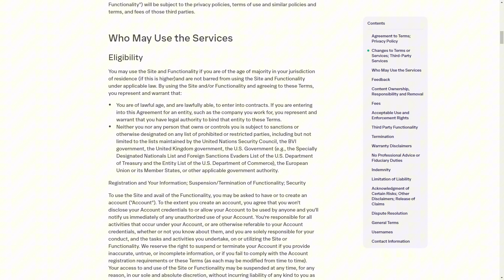How To Use Phantom Wallet Under 18 (2025) Easy Guide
In this tutorial video, we will guide you on how to use Phantom Wallet if you are under the age of 18. Follow our step-by-step instructions to set up and start using your Phantom Wallet safely and securely.